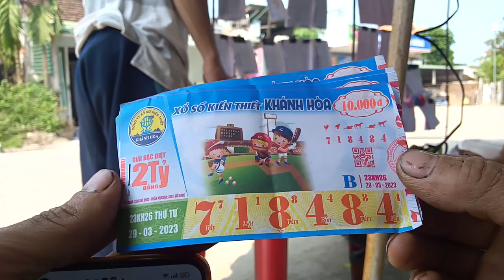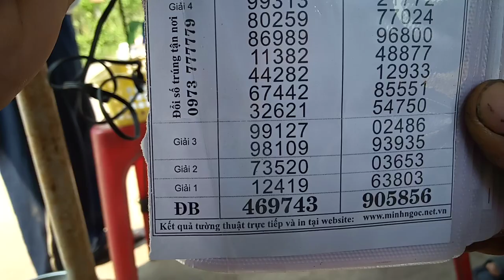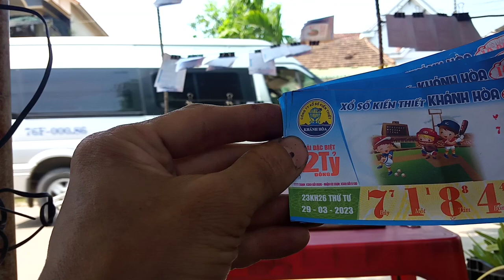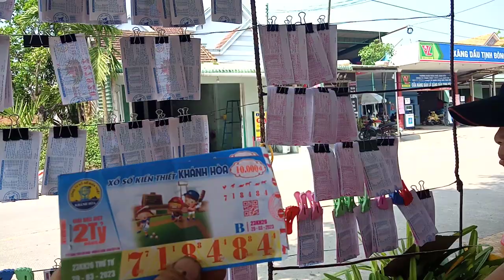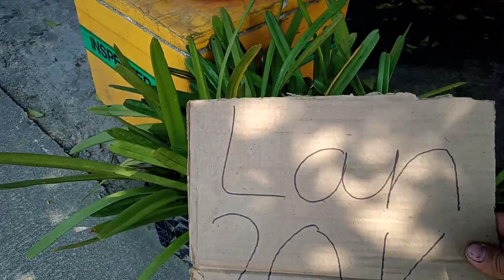Chung vé số trúng 5 tờ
Trung